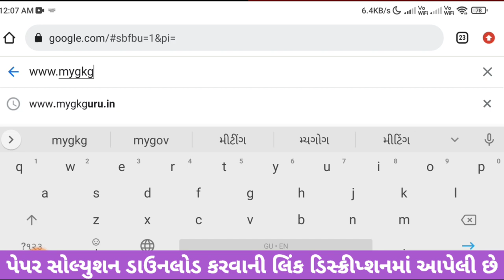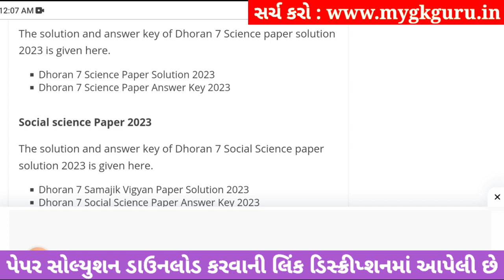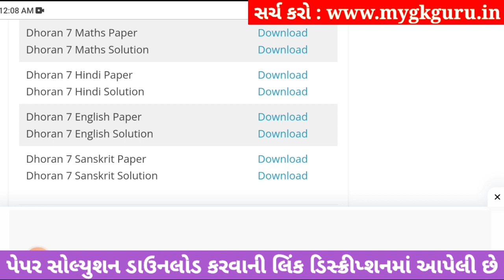std 7 sanskrit ekam kasoti 16/9/2023, std 7 sanskrit ekam kasoti solution september 2023, dhoran 7